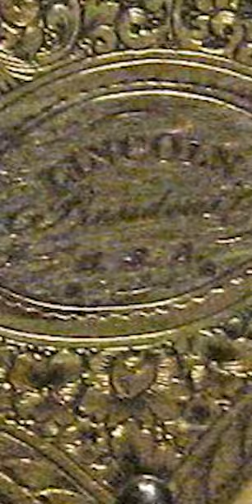This Was Abraham Lincoln's Gun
Abraham Lincoln was a fan of firearms. This was the rifle he owned.